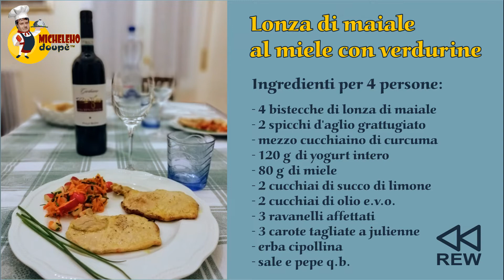Lonza di maiale al miele con verdurine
(Girato il 29/08/2020 - Prima pubblicazione: Facebook, 01/04/2021)

Proprio quando i tre amici di Micheleho Doupě iniziano a pubblicare con regolarità le loro video ricette, il COVID torna a guastare i piani: tutti in zona rossa e non ci si può più incontrare, nemmeno tra amici!
La soluzione a questo inconveniente? Semplice: ripescare alcuni vecchi filmati mai pubblicati a causa della proverbiale pigrizia del regista, in cui possiamo vedere i nostri chef all'opera eccezionalmente "in borghese".

Questo il post di Facebook che accompagnava il video:
A causa della zona rossa non ci si può più trovare per cucinare insieme, ma fortunatamente il regista Mastro Dinko, spronato dai due incontentabili Chef, ha recuperato nei meandri dello smartphone un'altra gustosa ricetta di qualche tempo fa, mai pubblicata a causa della sua nota propensione a non fare oggi quello che potrebbe fare domani... ed eccoci riportati nell'atmosfera calda e amichevole di una serata tra amici.
Fuori imperversa un temporale estivo con lampi e tuoni, nella Tana di Michele, invece, regnano il gusto e la convivialità!
Buon appetito e arrivederci a presto!!!
Se il video vi è piaciuto, mettete un LIKE al nostro canale per nuove ricette e per seguire le avventure culinarie del trio di squinternati amici di Micheleho Doupě
Ai fornelli: Alberto Conti e Michele Ferrari
Cameraman, regista, montatore e assaggiatore ufficiale: Mastro Dino Morelli